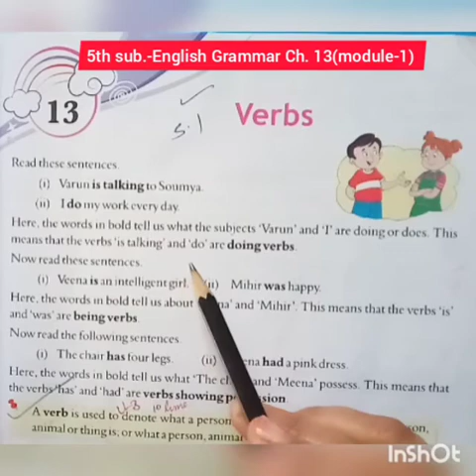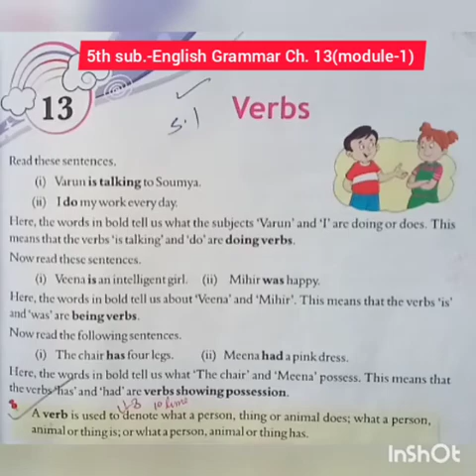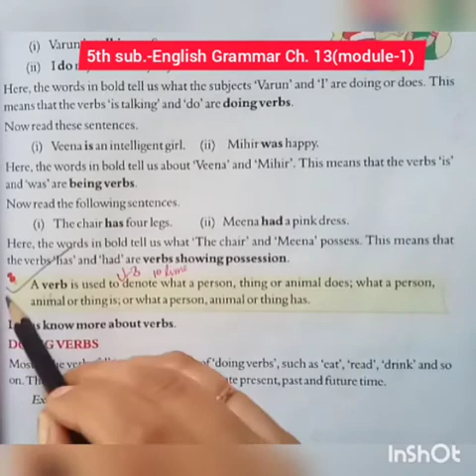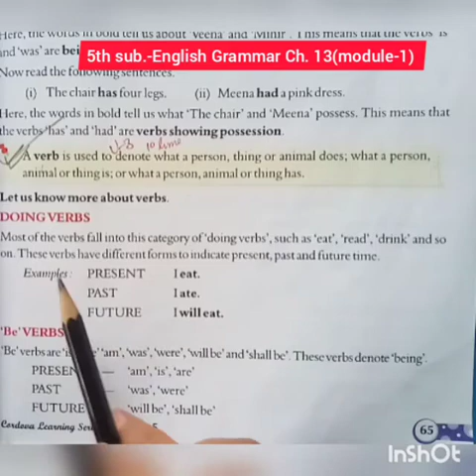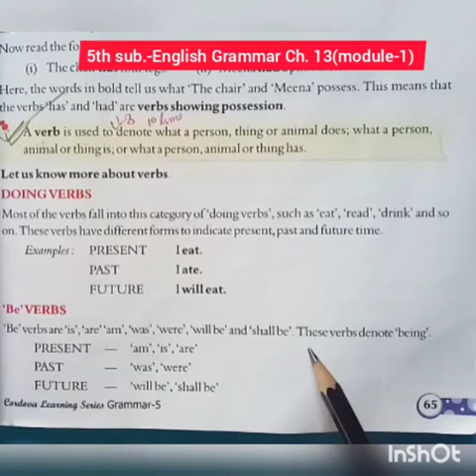5th sub.-English Grammar Ch. 13(module-1)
5th sub.-English Grammar Ch. 13(module-1)